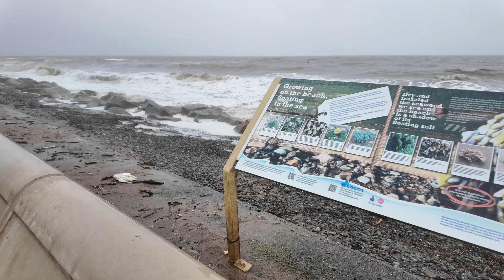The Highest of High Tides (and some more rain for good measure 😂)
Goodness it's a good job there wasn't a gale blowing for the Highest of High Tides (and some more rain for good measure 😂). We've had the highest astronomical tides of the year this week and boy was that sea big! Come for a walk with us along the seafront at Cleveleys and watch us get soaked wet through with sea-spray and even more rain!

Fascinated by how tides work? Here's the science

MANY THANKS to Nick Moore and his fascinating History of Blackpool for some of the historical information used in this film.